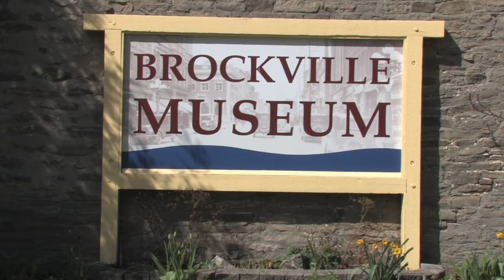Bmuse - Episode 22: Museum Programming & its Impact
Did you know that the Brockville Museum delivers over 250 public programs a year?  In this episode of BMuse we take a closer look at some of those programs, the varied audiences, and the impact that these programs have on our community.